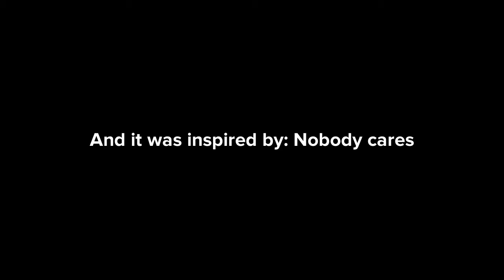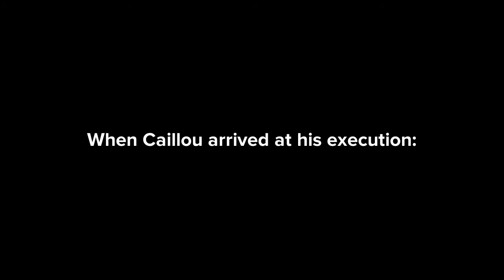Caillou nukes a special school/executed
Caillou was gonna get sent to a special school for destroying his high school, so he decided to nuke the special school, but he got caught and executed.